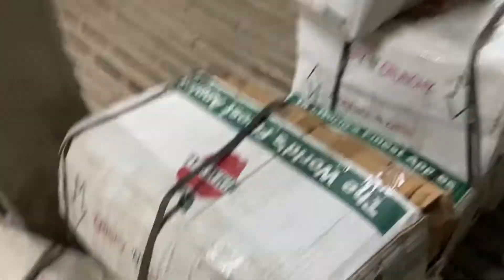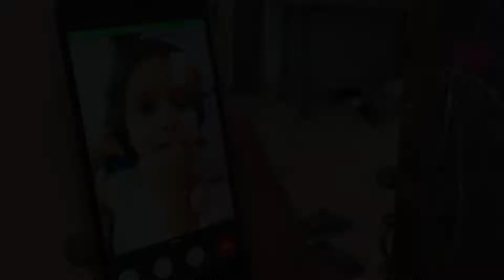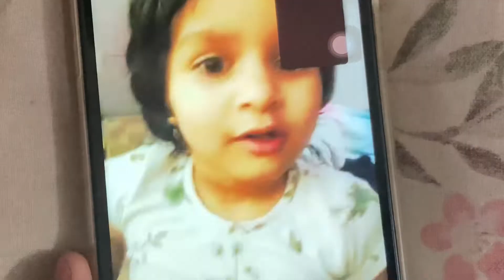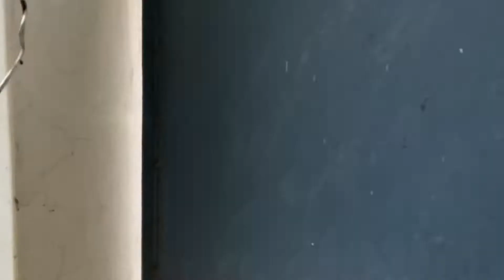Nani ka ghar PART- 2 🤩😍🥰| Aliya Imtiyaz | farmhouse🏡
Hi! My name is Aliya Imtiyaz

Here’s a part-2 of nani ka ghar 🥰😍

Note: This channel is under parential control and handled by my sister
Sadiya Imtiyaz🥰.